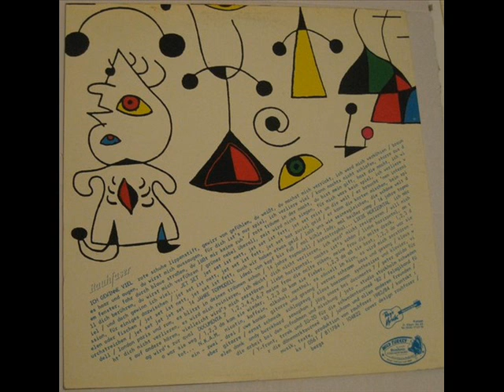Rauhfaser Liebe Horizontal from 1984 Mini-LP unknown German NDW Punk Kassel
NDW Band from Kassel / Germany. Track from self-released 1984 Mini- LP.